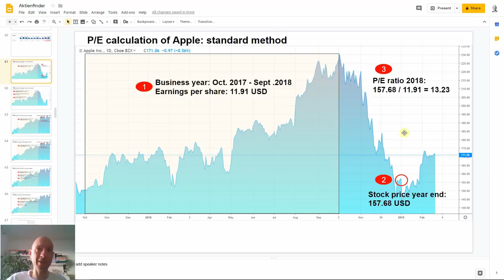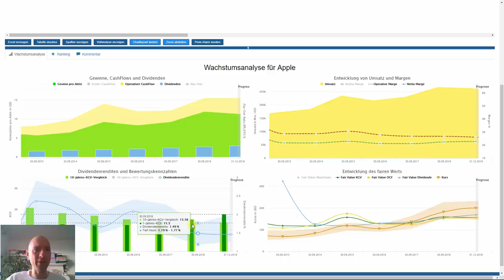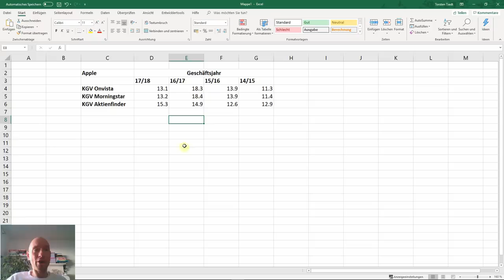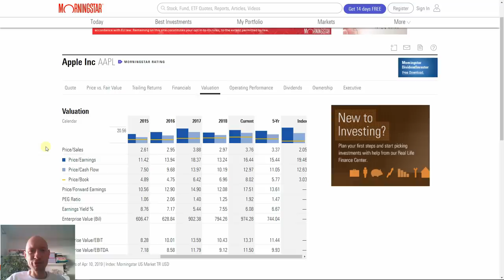Wie du jeden Börsenprofi verblüffst - in unter 2 Minuten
Auf der Invest in Stuttgart gelang es meinem Partner und mir mit einfachen Fakten innerhalb weniger Minuten gestandene Profis zu verblüffen, indem wir auf einen im Bereich der Fundamentalanalyse ebenso unbekannten wie entscheidungsrelevanten Fehler hinwiesen, der die meisten Anleger betrifft. Was im Kreis von Börsenbriefen, Finanzverlagen und Vermögensverwaltern für Verblüffung sorgte, erzähle ich in diesem Video.